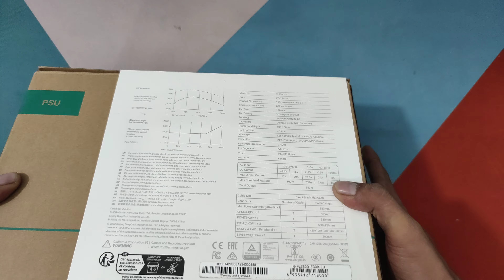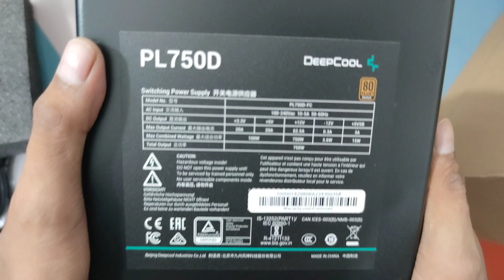Deepcool PL750D 80+ Bronze Native ATX3.0 - Unboxing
link beli